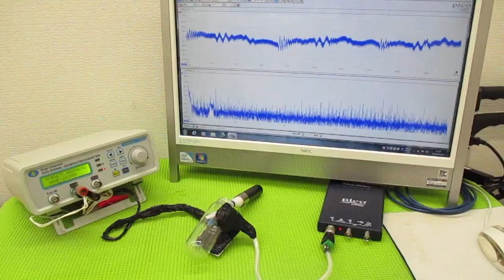メガヘルツの超音波発振制御技術 ultrasonic-labo